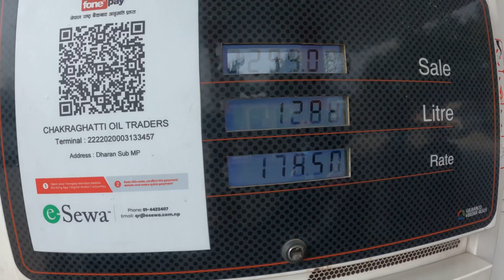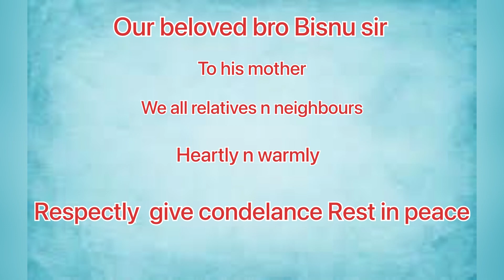Sir ko Amalai shridanjali Dina Jadai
Bisnu sir our beloved bro his mother has pass away we all frens n neighbours giving shridanjali at khanar